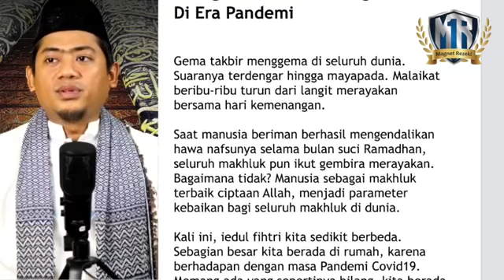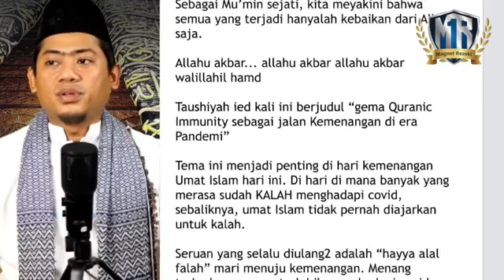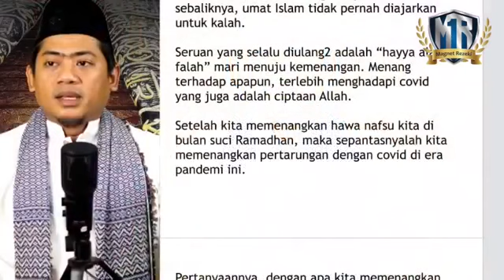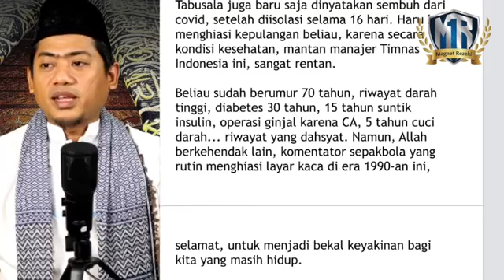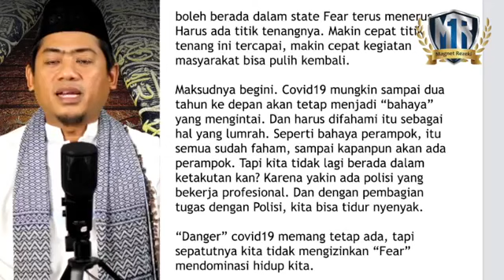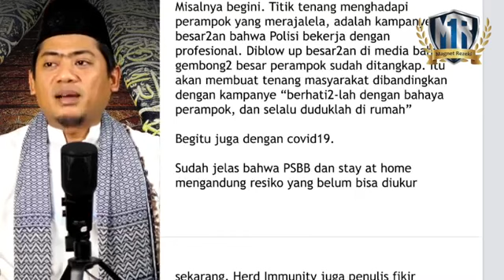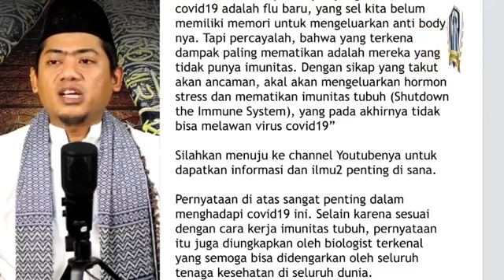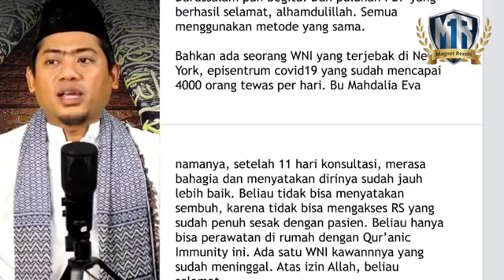Khutbah Idul Fitri Bersama Ust Nasrullah Magnet Rezeki